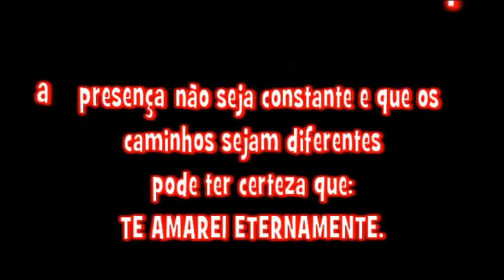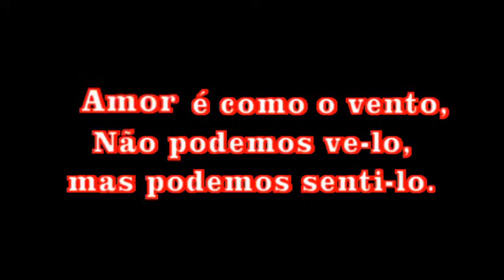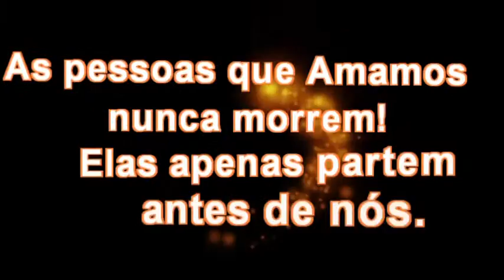Carim.avi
In memory: Diego Roberto